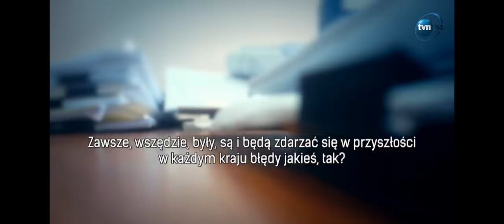Arkadiusz Kraska TVN24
W więzieniu siedzi dłużej niż Tomasz Komenda. Prokuratura uważa, że jest niewinny, a śledztwem kierowali nie policjanci, tylko gangsterzy. Po ponad 19 latach Arkadiusz Kraska skazany za zastrzelenie dwóch mężczyzn ma szansę odzyskać wolność.